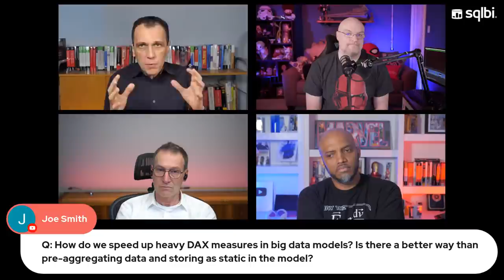Common mistakes in big data models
What are the common mistakes in big data models for Power BI and Analysis Services?
In this live webcast, Adam Saxton, Patrick LeBlanc, Alberto Ferrari, and Marco Russo share their multi-year experience with many different customers and scenarios.
During the live event, you can post comments and ask questions in the live chat window.